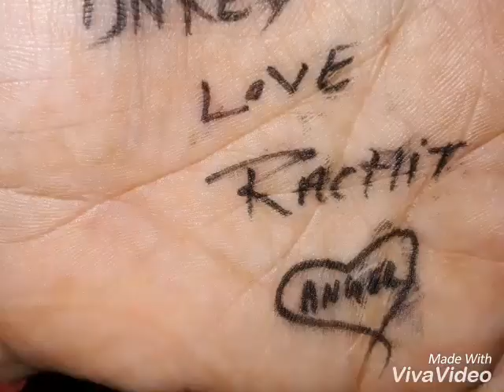My sweet angel by rachit pinki